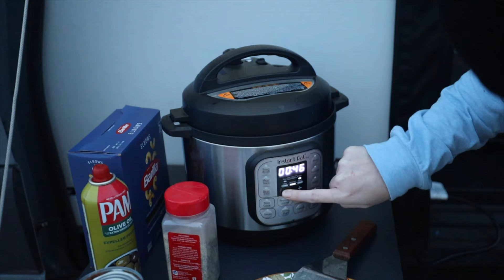FAIL Winter Snow Camping | Vanlife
Winter Camping FAIL! We go to find SNOW to camp in AZ with all the storms we had in the past few days! We tried Prescott first by Lynx Lake and the road to camping we would have gotten stuck so we checked out Waston lake with all the snow!

We cooked up a hearty goulash in the instant pot thinking it would fail!

Van gear:
Pure Green Natural Latex Mattress Topper - Soft - 3 Inch - Full Size
Sleep On Latex Mattress Topper Cover - 3 Inch Full (Cover Only)
VanEssential Magnetic Insulated Roof Vent Sun Cover for MaxxAir Fan(CHARCOAL GRAY)
Luminoodle lights
Ram Mount Track
Ram Mount iPad holder
Ruffwear Dog Day Pack
RV Water Filter
Kelty Low Seat Chair
Ignik FireCan
Ignik Refillable Gas Growler
Watchdog Surge Protector
KingCamp Bamboo Folding Table Camping
Dog Bed-GoTreads
Snow Peak Grill
Gas One Burner
Solo Stove Gloves
Snowpeak Torch
Dmos Shovel
Foldable Saw
Inflatable Lounger
Rumpl Mat
ENO DoubleNest Hammock
Paper towel holder
Peak Refuel Meal
Bamboo Shelf
3inch Latex
Sandcloud blanket
RADIUS OUTFITTERS Camping Laundry Bag
Ruffwear Dog Bag
Shampoo Bottles
Air Fryer

Camera gear:
Canon EOS R
Rode VideoMic GO II
GoPro HERO10 Black
Insta360 GO 2